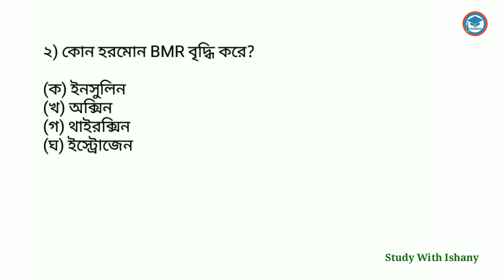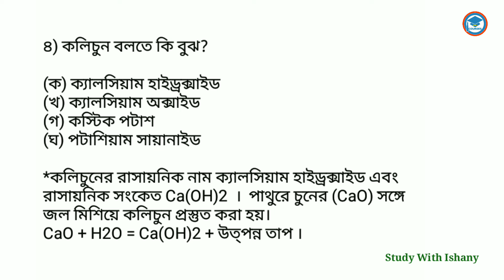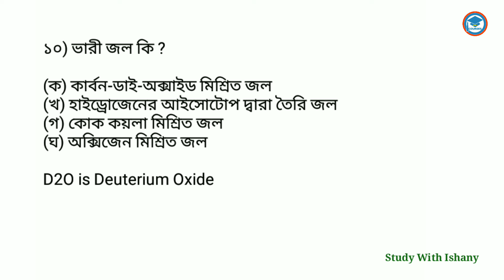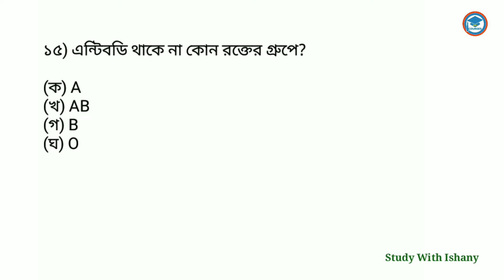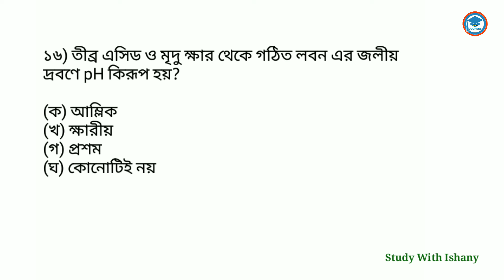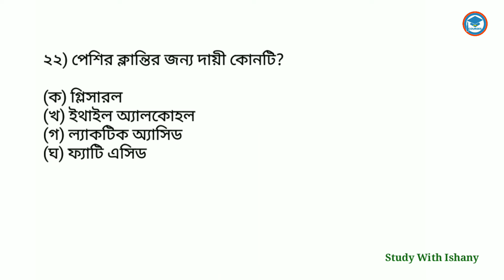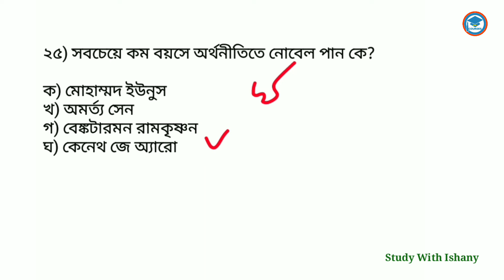WBP/KP/Clerkship gk questions | WBP 2024 | WBP/KP/Clerkship exam Preparation | Set 96